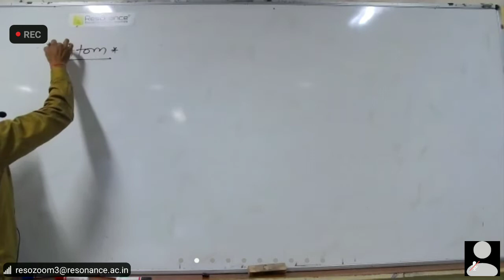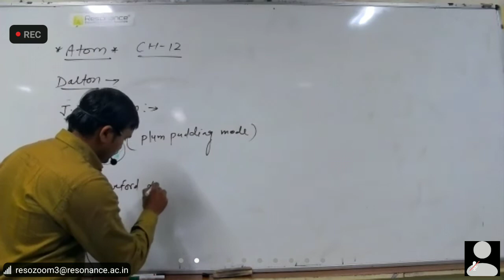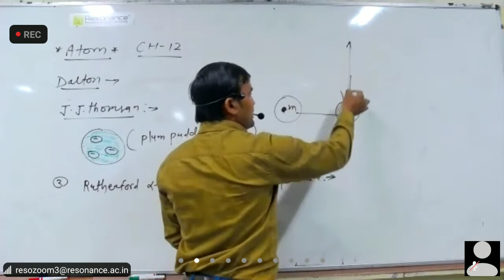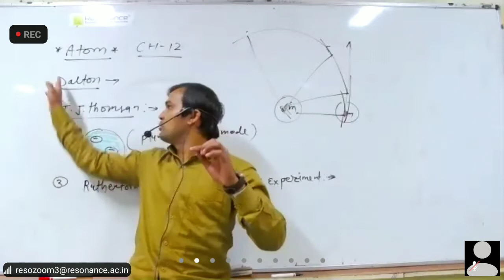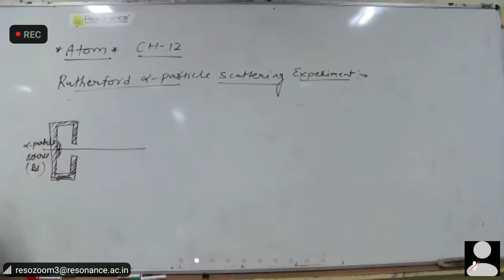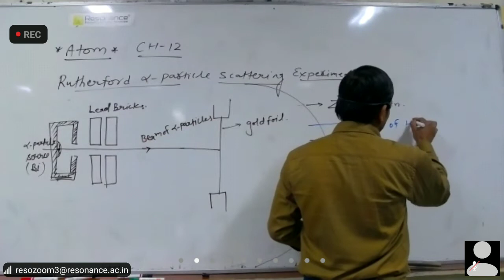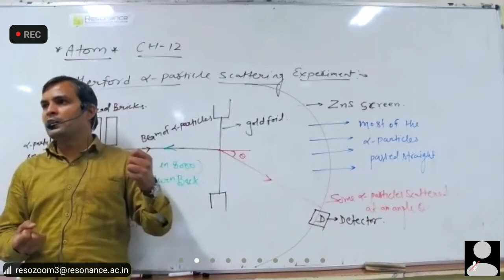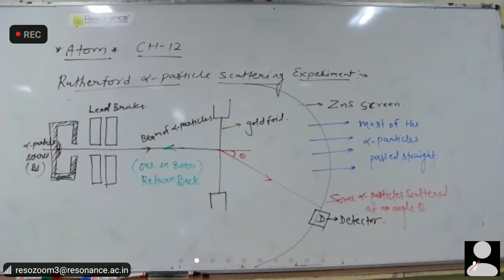Atom Lecture-1 (04-02-2021)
Physics Board class
Class-12th